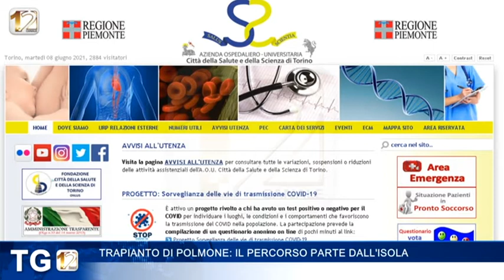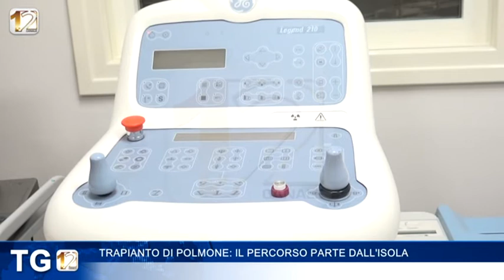TRAPIANTO DI POLMONE: IL PERCORSO PARTE DALL’ISOLA